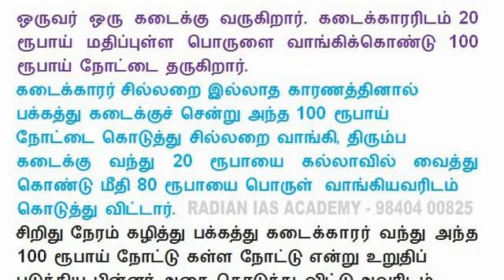MATHS PUZZLE - கணிதப்புதிர் | கடைக்காரருக்கு கள்ள நோட்டால் நட்டம் எவ்வளவு ?